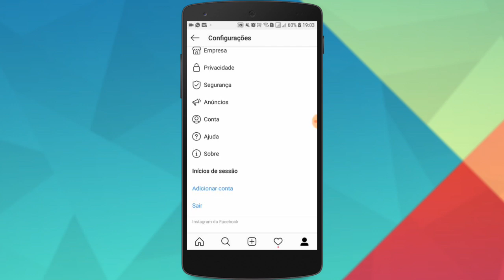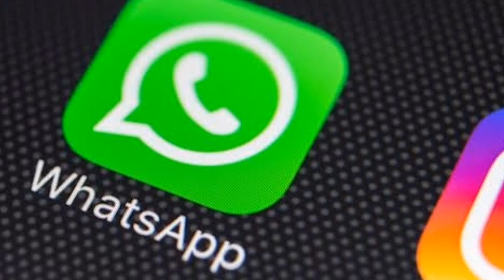WHATSAPP VAI MUDAR DE NOME !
o WHATSAPP VAI MUDAR DE NOME e provavelmente em breve você verá  essa novidade!

■Gostaria de ganhar dinheiro extra trabalhando em casa sem depender se ninguém entao temos a solução ideal para você, aprenda como eu com um curso que oferece do nivél iniciante ao nivel profissional você ganhar uma renda extra por dia, por semana, e por mês apenas trabalhando com sua internet.